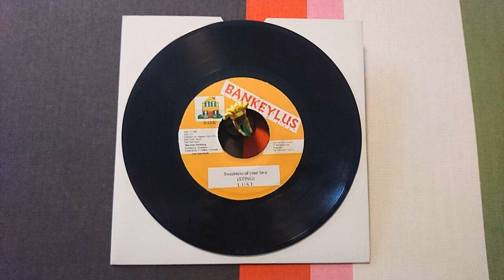LUST SWEETNESS OF YOU LOVE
7ep is beautiful !!